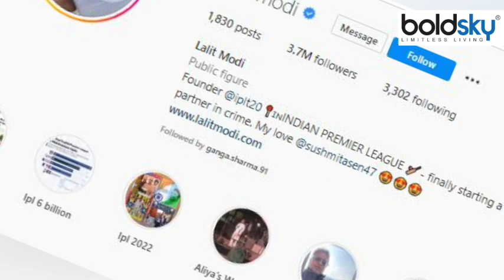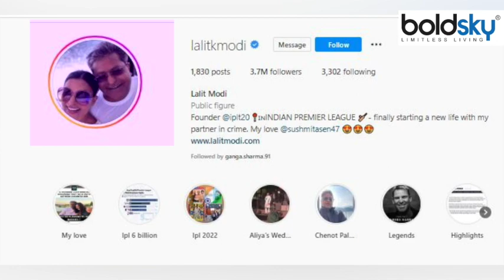Sushmita Sen के Love में पागल Lalit Modi ने किया ये काम, Insta Dp से लेकर Bio तक..।*Entertainment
सुष्मिता सेन और ललित मोदी के अफेयर की खबर ने मीडिया में सनसनी मचा दी है। बता दें कि हाल ही में आईपीएल के जनक ललित मोदी  ने ट्वीट कर यह एलान किया है कि वह पूर्व मिस यूनिवर्स और बॉलीवुड अदाकारा सुष्मिता सेन को डेट कर रहे हैं। इसके साथ ही ललित मोदी ने यह संभावना भी जताई है कि आने वाले वक्त में दोनों शादी करने वाले हैं। इसके बाद सुष्मिता के फैंस की तो खुशी का ठिकाना ही नहीं है।  लेकिन ललित मोदी भी बहुत खुश है तभी तो इंस्टा डीपी से लेकर बॉयो तक सुष्मिता के नाम पर कर दिया है ।

The news of Sushmita Sen and Lalit Modi's affair has created a sensation in the media. Let us tell you that recently the father of IPL, Lalit Modi has announced by tweeting that he is dating former Miss Universe and Bollywood actress Sushmita Sen. Along with this, Lalit Modi has also expressed the possibility that both are going to get married in the coming time. After this, the fans of Sushmita have no place for happiness. But Lalit Modi is also very happy that's why he has done from Insta DP to Boy in the name of Sushmita.